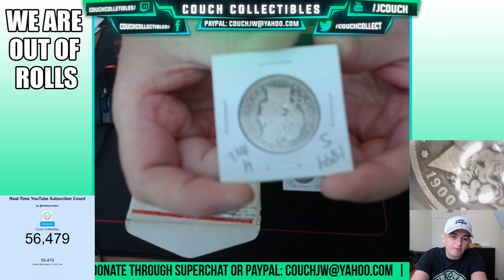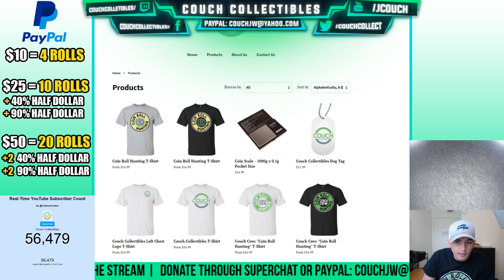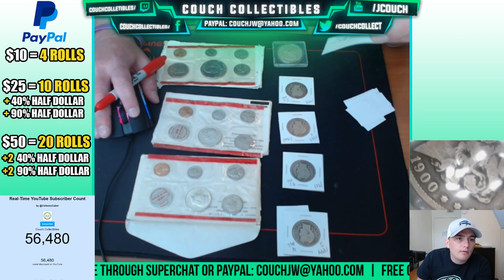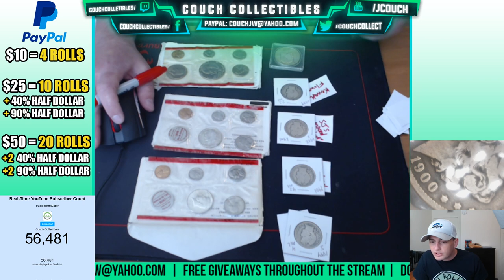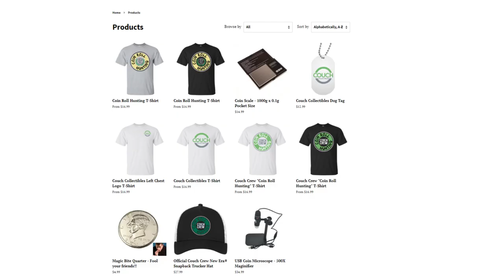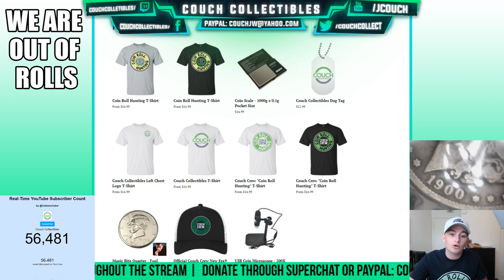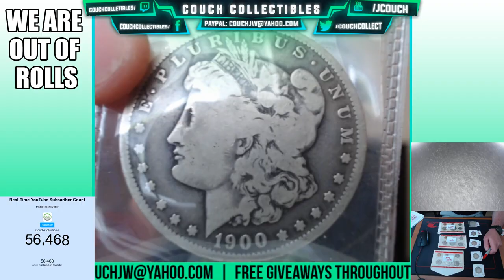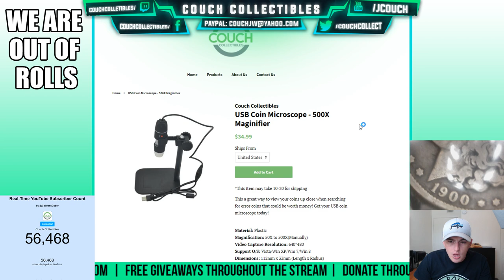COIN COLLECTING LIVE STREAM - SILVER COINS WORTH MONEY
In this coin collecting live stream we are giving away silver coins worth money. Keep coin roll hunting and always remember you can find rare coins without going to a coin dealer or coin shop and spending money!